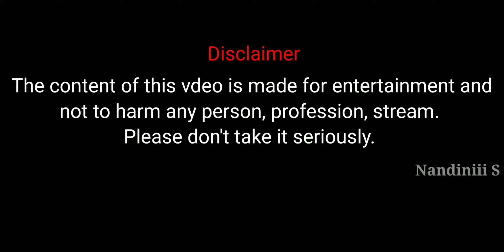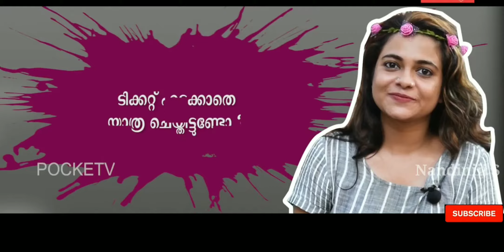ഞാൻ ആരേയും തേച്ചിട്ടില്ല | Jasla Madaseril Troll Video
ഞാൻ ആരെയും തേച്ചിട്ടില്ല